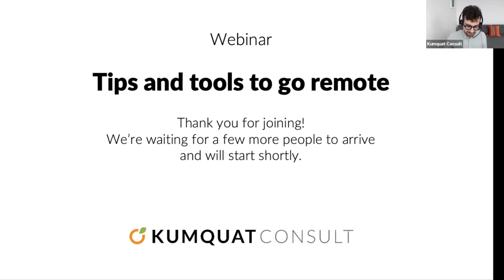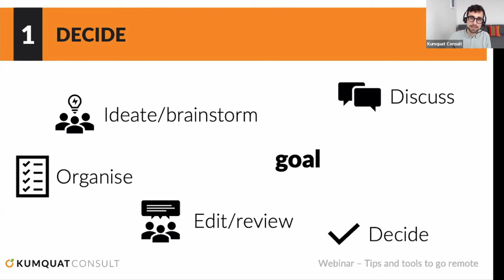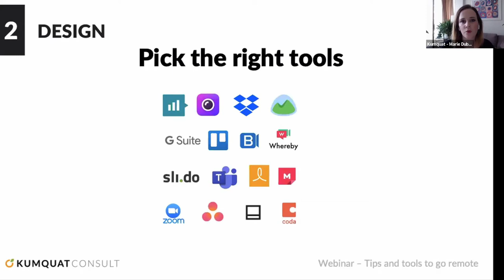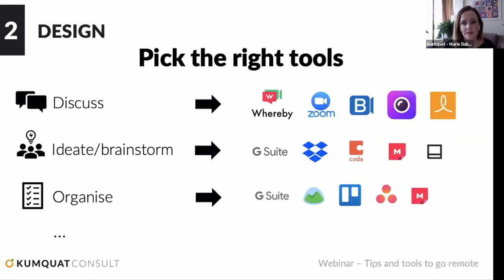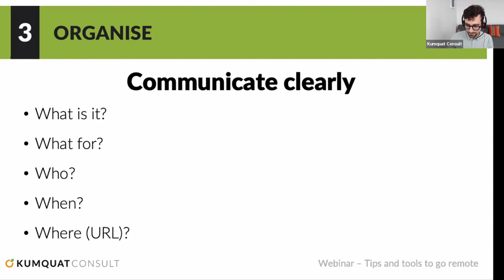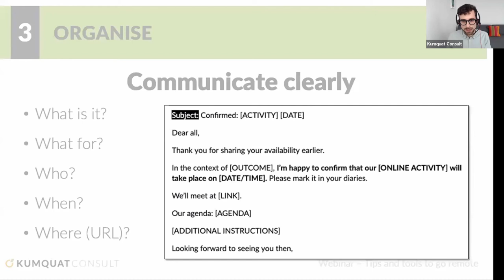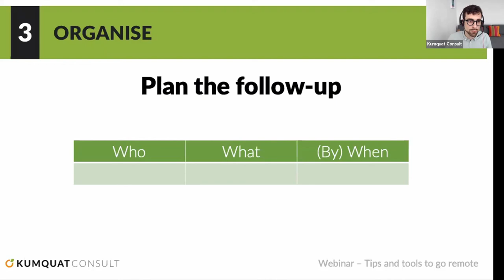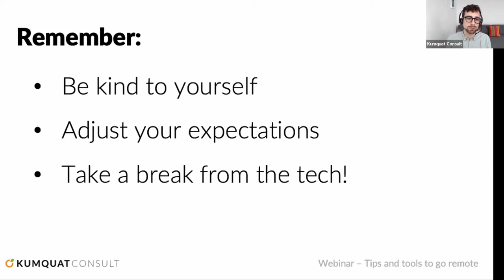Free webinar: Quick tips & tools to go remote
This short video gives you powerful tips and tools to plan and run your remote work or work from home. Jump to: ⬇️
– [1:24] The 3 big steps you must remember to organise your online work …
– [3:08] What are the 5 kinds of work (or goals) best suited for online work?
– [5:47] The tools we recommend to organise your online work
– [10:28] How can you best invite others to collaborate?
– [13:09] How to get your timing right and maximise the chances that others will join?

You can also download a free PDF summary, email templates, and join our free drop-in sessions

These resources are hosted by Kumquat Consult's Meeting Lab, facilitators for your online and in-person meetings.